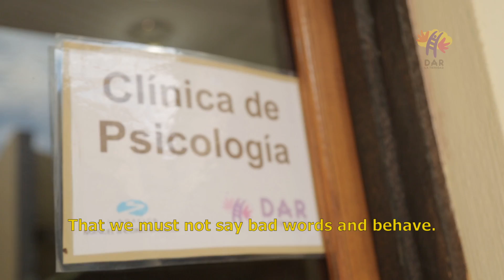Video Manolo DAR